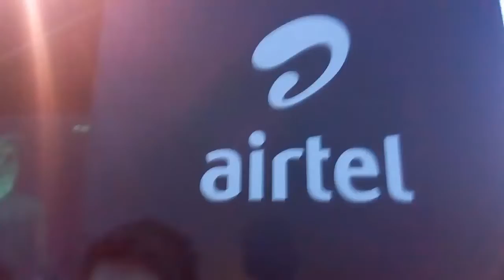Superstar show at Marina Airtel Kabali recharge MC Thamizharasan